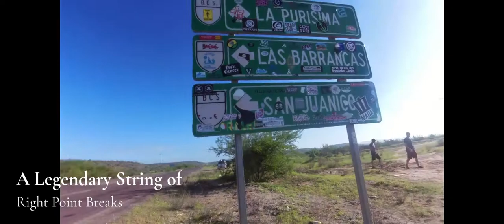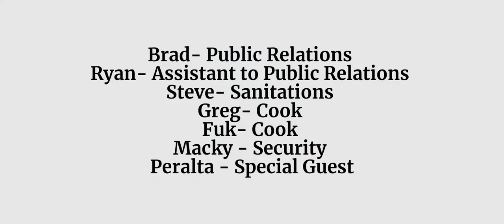Out There - Mas Fina ‐ Scorpion Bay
A surf club of some type festing in Scorpion Bay...